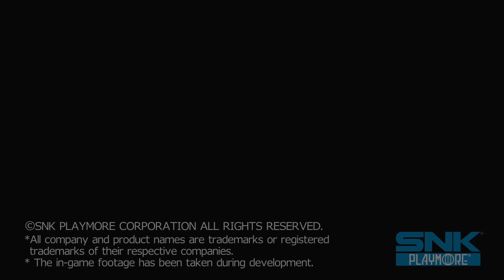4 Curiosidades Inútiles sobre Metal Slug Attack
4 Curiosidades Inútiles sobre Metal Slug Attack
4 Curiosidades sobre metal slug attack
msa MSA (MSA)
TOP